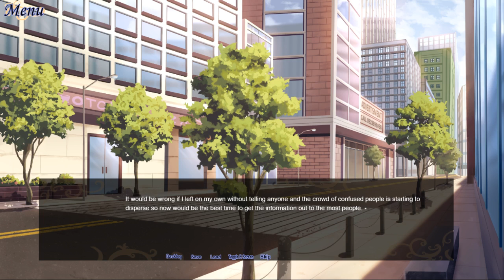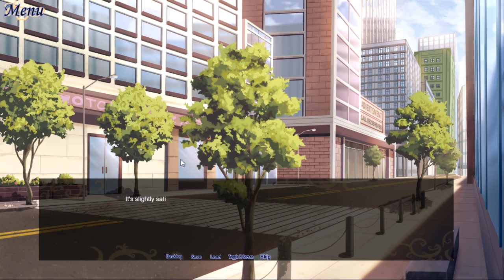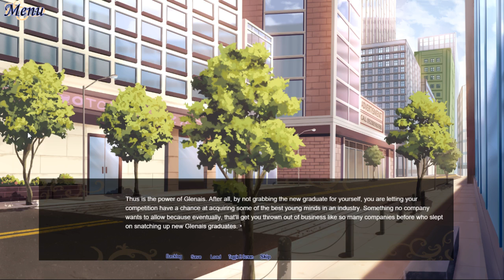Dawn Drop Radiant Beginnings Demo, Pt. 2 - How DARE You Stare At My Double Boob Window?!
The redundancy was not enough. The bad anime influences were not enough. My brain just couldn't take how this part ended.